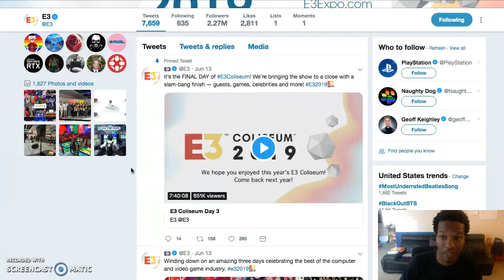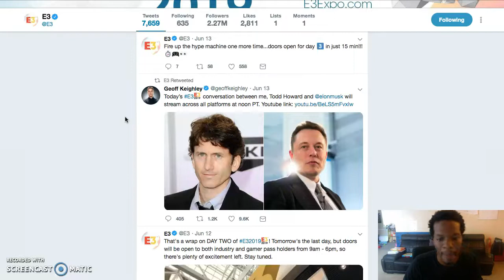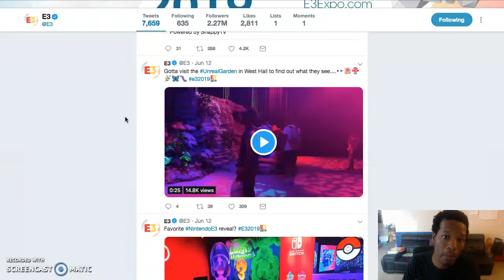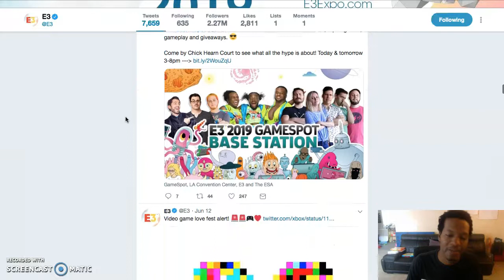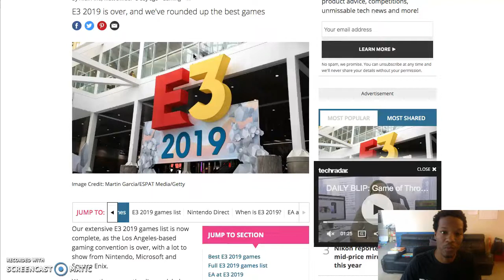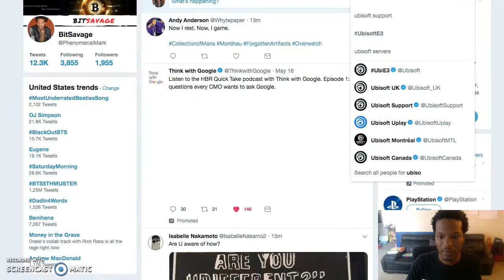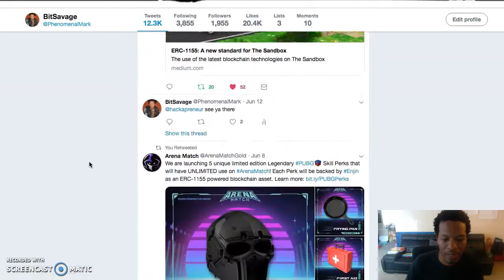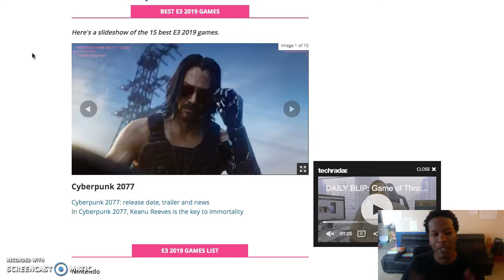e3 and Beyond! Crypto eSPORTS? QR-Drop and my position...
🚨Attention🚨

💎@Rhovit is live and focuses on creators being able to receive A LOT more!

💎They reward the users for watching content and completing tasks!!

BitSavage
BitCoinCoreAcademy
PhenomenalMark
FinancialFreedom
GenerationalWealth